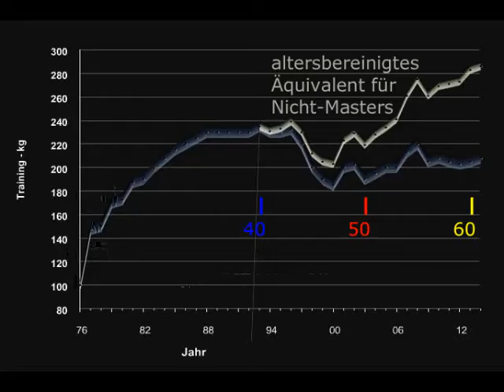Raw Bankdrücken - 200 kg - Masters 62+ W. Kurda - 2015